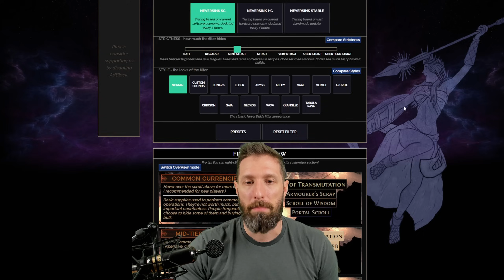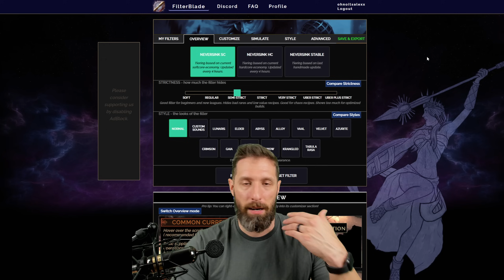The Best Path of Exile Tips For Beginners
Path of Exile is starting its new league soon with patch 3.20.  Here is my beginner guide for people who are interested in starting Path of Exile for the first time and where to start.

0:00 Intro
0:31 End Game Builds
2:23 Starting A Game
4:00 Info Button
5:36 Give it a Chance
7:43 The Skill Tree
13:37 Skill Gems
16:59 Currency
19:35 Mechanics
21:07 Item Filter
22:24 Thank you